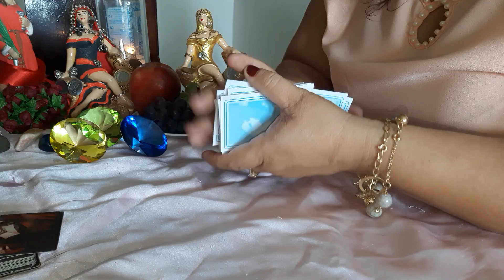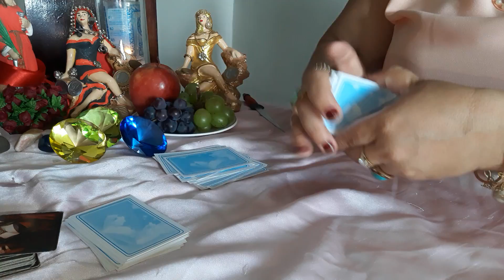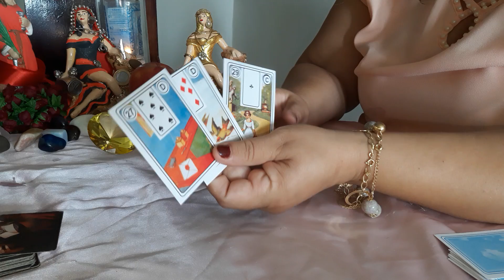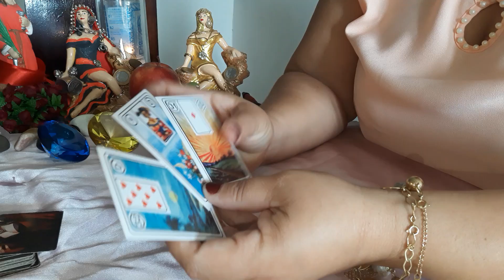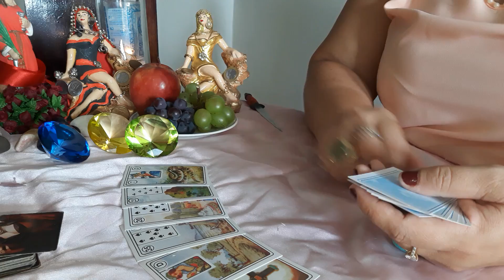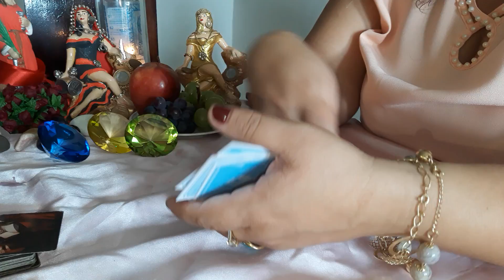Ele(a) vai me desbloquear das redes sociais ?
Eu me chamo Aninha , sou médium vidente , e tenho o dom da cartomância devido às minhas ciganas , através das cartas ela manda a sua mensagem ,quem tiver interesse em uma tiragem particular custa R$ 70,00 ; com duração de 1 hr , podendo fazer até 10 perguntas dentro do seu tempo, segue o meu watts wapp ( 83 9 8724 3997 ) eu não atendo ligações, deixe sua mensagem em áudio ou escrita que lhe retornarei assim que possível... salve